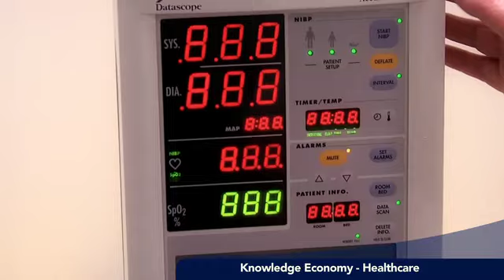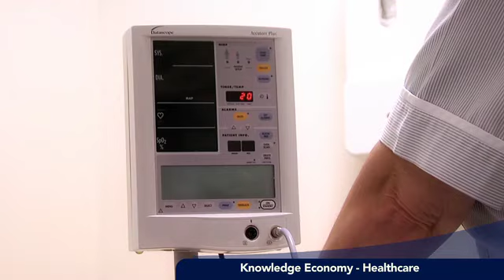health care assistant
jobs for tomorrow.